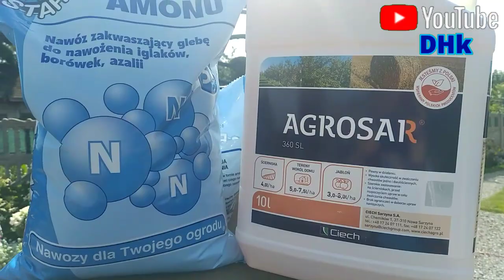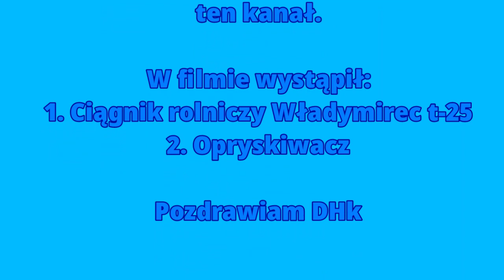🔥Opryski 2021🔥 t-25 w akcji. Drugi film z oprysków😎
Cześć dzisiaj filmik z oprysków na hwast poto żeby później lepiej się orało.
Nie wiem kiedy będzie film z orki  bo ostatnio popadało no i jedyne co z tego może być to kopanie się więc trzeba poczekać żeby teren był twardszy i wtedy dopiero może.

Montaż Dawid Hodowca królików 😎🔥👍